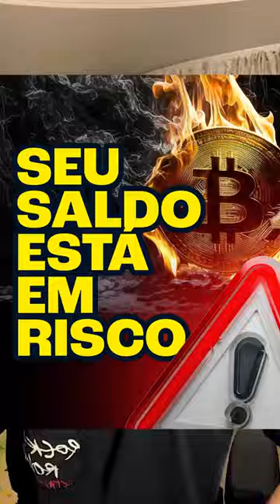Faça sua própria custódia.